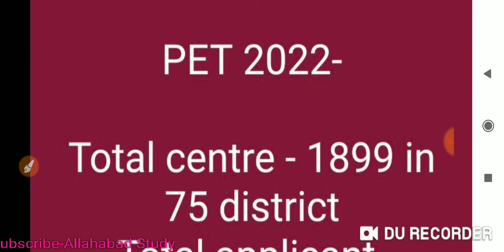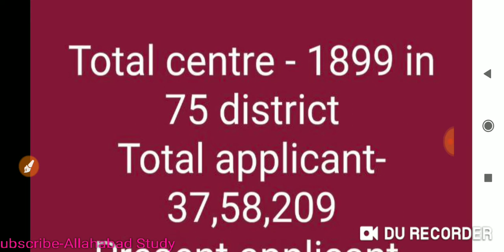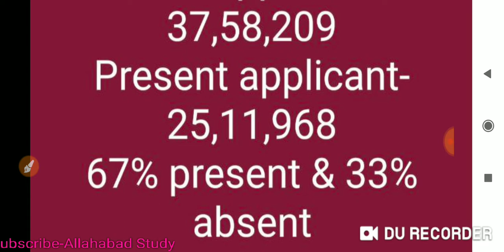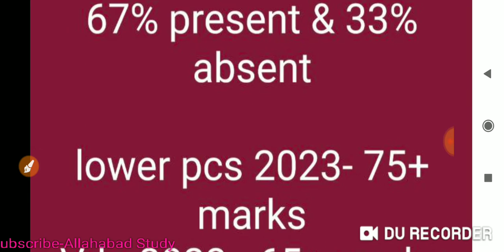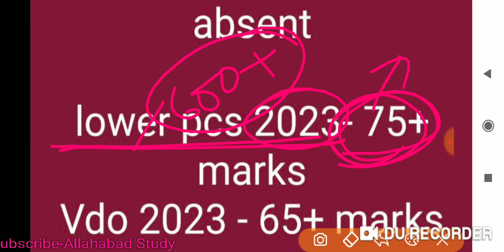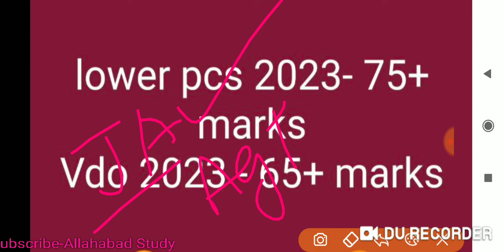upsssc PET Exam update||upsssc PEt 2022 based upcoming vacancy update